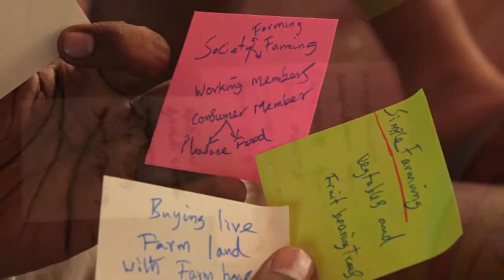Photos from the First Farming Workshop at Vaksana Farms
Agni Sharman, Director of Agni Sharman Logistics, has captured wonderful photos from the event and stitched them into a nice slideshow. This will give you a good snapshot of activities that took place at the event.